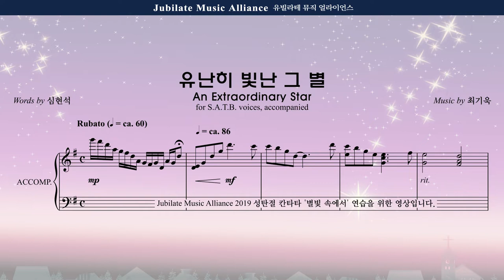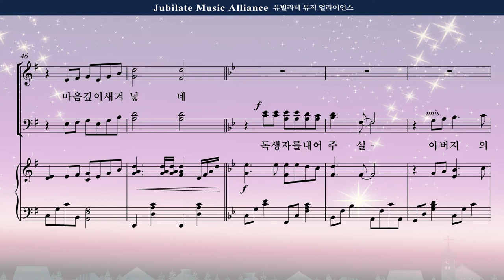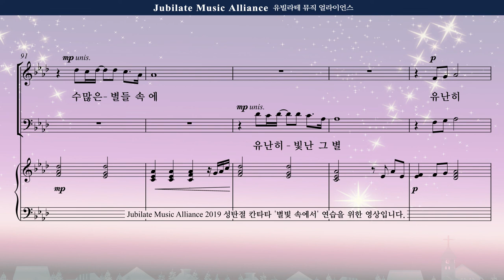[성탄절 칸타타] 최기욱 '별빛 속에서' 04. 유난히 빛난 그 별(An Extraordinary Star) Alto